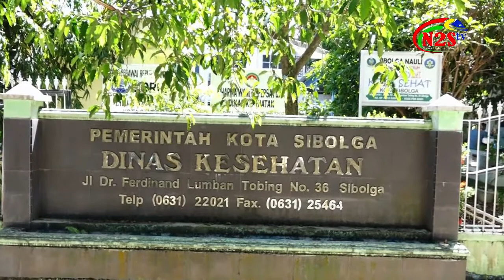Pasien COVID -19 Terus Bertambah Di Sibolga